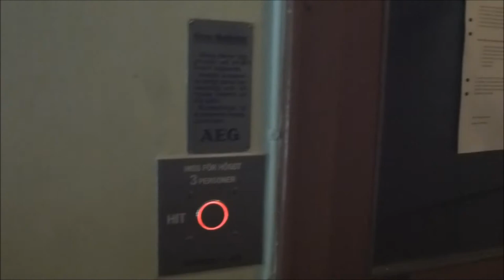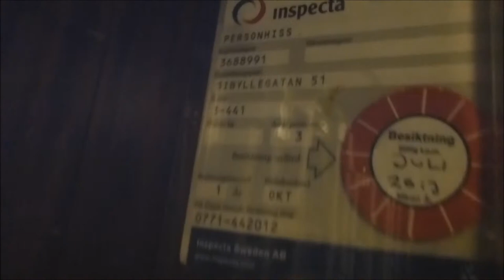AEG MB Hissen AB Traction elevator @ Sibyllegatan 51, Stockholm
Manufacturer: AEG
Installation year:
Current moderniser: Hissen AB
Latest modernisation year:
Serial Number:
Capacity: _Kg (_lbs.) - _ Persons
Floors: _ =

Location: Sibyllegatan 51, Stockholm (Östermalm) SWEDEN!